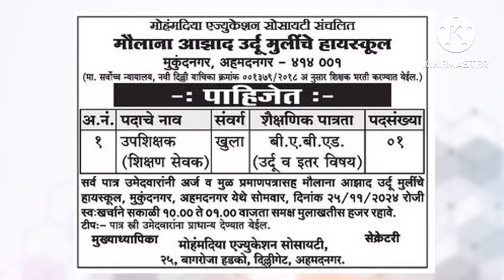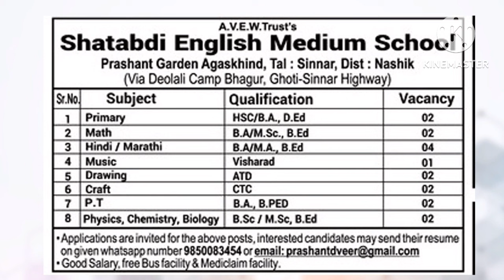१०० टक्के अनुदानीत संस्था । अल्पसंख्याक संस्था । शिक्षक व शिक्षकेत्तर कर्मचारी भरतीची जाहिरात